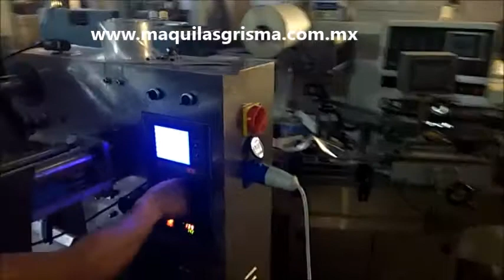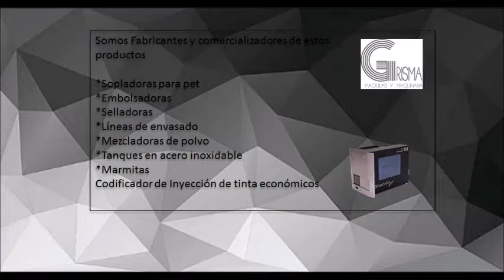Embolsadora horizontal empacando hojas de maquina con alimentador automatico